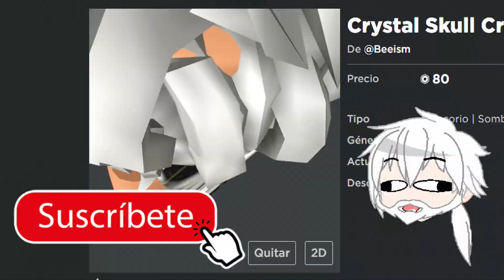🔥 2 NUEVOS CÓDIGOS de YOUR BIZARRE ADVENTURE 🔥 DICIEMBRE 2021 🔥 Canjearlos rápido! 🔥[CHRISTMAS]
Qué pasa chavales, tenemos nuevos códigos de Your Bizarre Adventure, estos caducan el 26 de Diciembre, así que date prisa y pillate esa recompensa, os recuerdo que tienes que tener Prestigio 3 para poder canjearlos. A por ellos!!